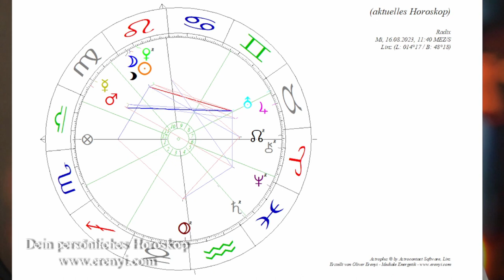16. August: Geballte astrologische Energie! Neumond im Löwen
Das Neumondhoroskop im August deutet auf deutliche astrologische Spannungen aber auch ganz großes Potential hin!

2002 hat er seine Leidenschaft zum Beruf gemacht und er begleitet seitdem hunderte Klienten in Seminaren, Einzelsitzungen und auch online.